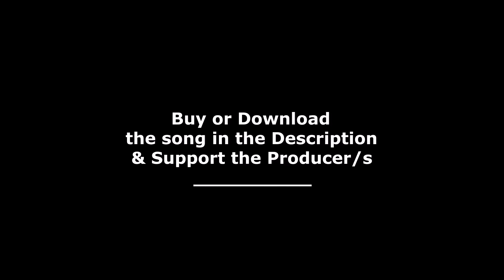Konus - Chaos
~ Hear it, Feel it ~
↓↓↓↓↓↓↓↓  - OPEN -  ↓↓↓↓↓↓↓↓↓↓↓↓↓↓↓↓↓↓↓↓